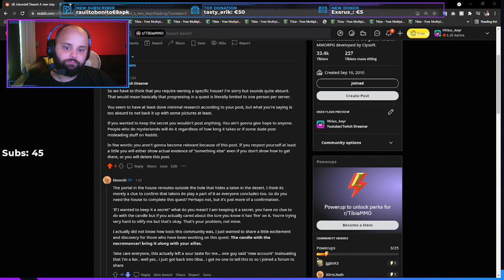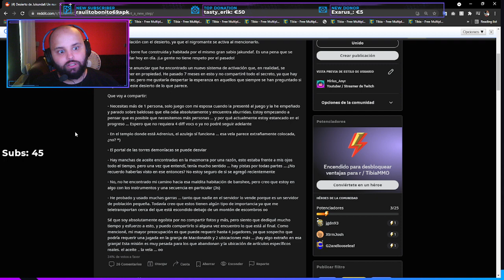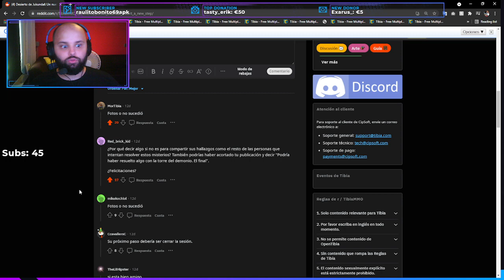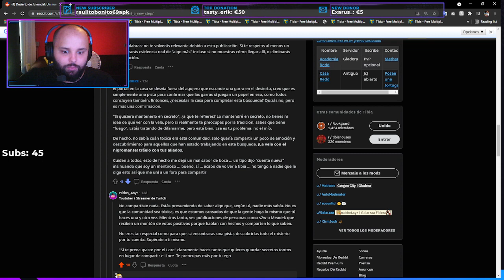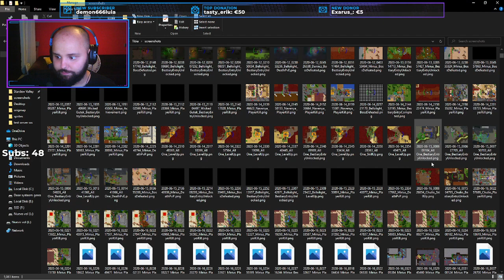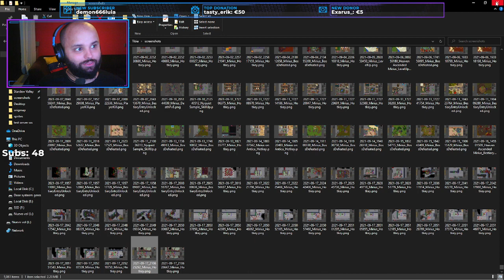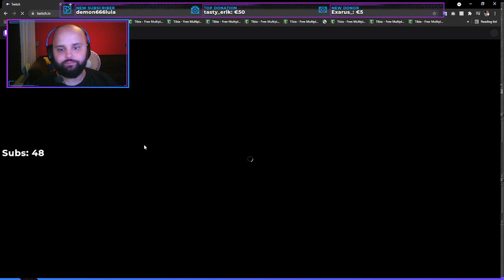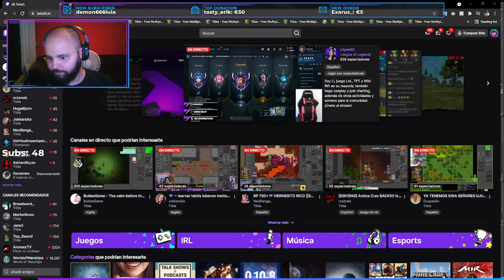🔴 MISTERIOS de TIBIA: Jakundaf y Dark Thais 📚 - Mirius Live (audio incompleto)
En este archivo de stream estaremos analizando Jakundaf y la teoría de la torre, junto con Dark Thais en Soul Wars.